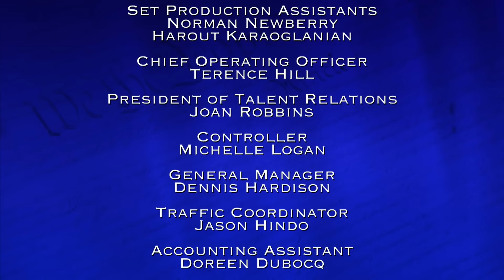America's Court with Judge Ross - Horror Hot Dog Hodgepodge & Dancing for Dollars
A first date doesn’t go as planned; Dance instructor sues former student over stolen choreography.